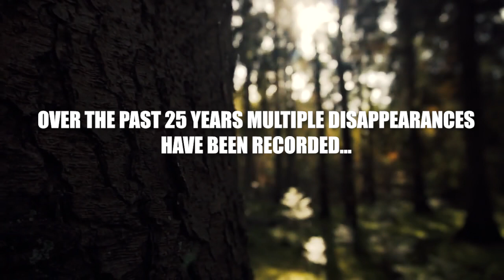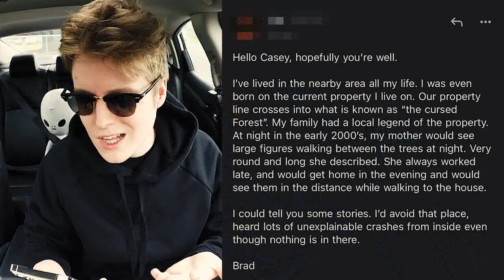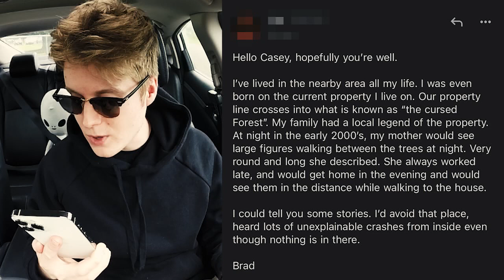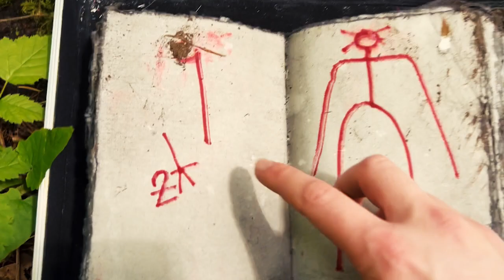MOST TERRIFYING CURSED FOREST EXPERIENCE (METAL DETECTING GOE WRONG)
Videos uploaded to this channel are intended for entertainment and intended for a mature audience.